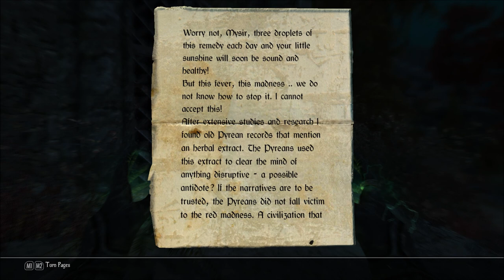Let's Play Enderal - Forgotten Stories (Skyrim Mod - Blind), Part 213: Gravespath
(Part 3 of 5) We blindly walk into what is a pretty interesting dungeon. A dungeon with a story. We follow the path of an apothecarius who was looking for a healing herbal extract.